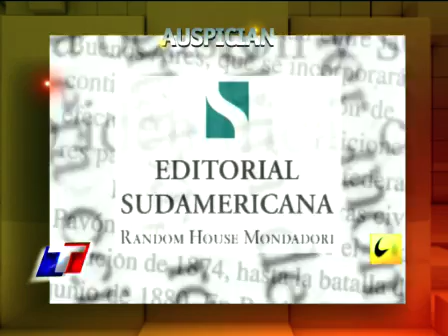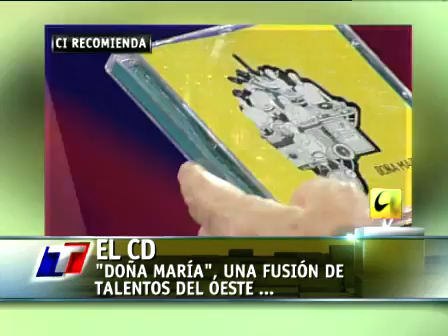El Festival Cervantino de Azul en TN - Turismo en Azul (1/2)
En su cuarta edición, el Festival convocó a los más variados artistas bajo la inspiración del Quijote. Además: Julio Le Parc le rindió homenaje a los imponentes murales de Galerías Pacífico, realizados, entre otros, por Berni, Castagnino y Spilimbergo.  Y una entrevista a Marcelo Birmajer. Con su nueva novela, El túnel de los pájaros muertos, el autor desafía la imaginación de los jóvenes.